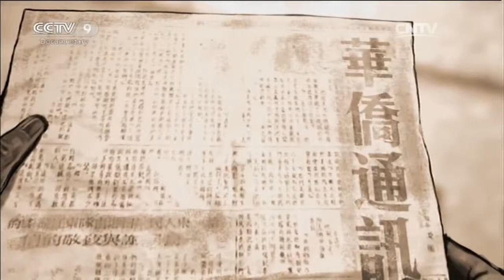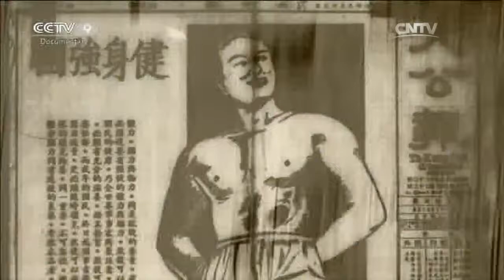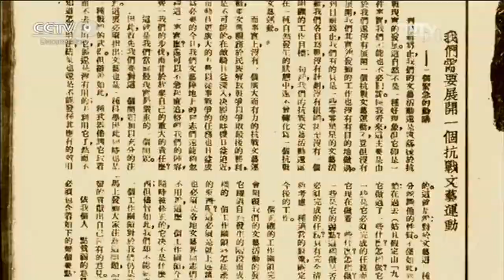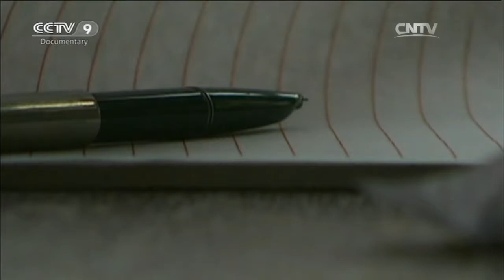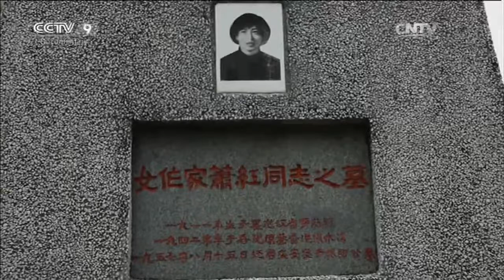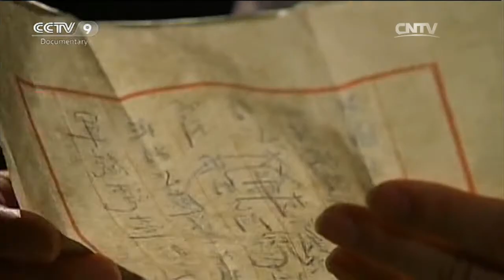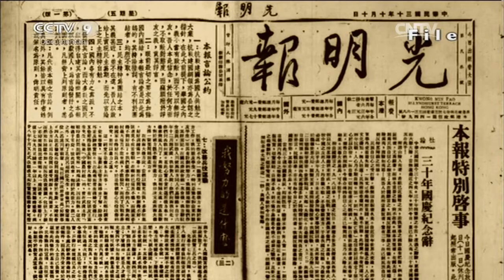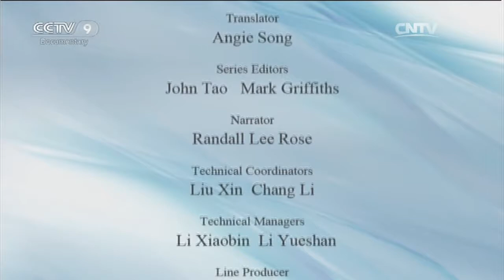A Special History of Hong Kong during the Anti-Japanese War EP3 | China Documentary